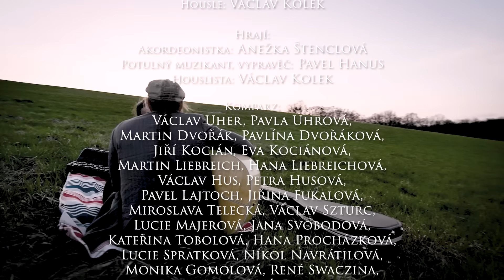Pavel Hanus - Litanie za lásku (feat. Anežka Štenclová)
K dispozici také na mnoho dalších streamovacích platformách.
Oficiální videoklip ke skladbě "Litanie za lásku" ze stejnojmenného singlu.

Hudba: Pavel Hanus
Text: Pavel Hanus
Mix & Mastering: Petr Slezák

Nahráno v AFTER DARK Studiu (leden 2022 - březen 2023)

Zpěv & kytary: Pavel Hanus
Kytara: Radim Majer
Basová kytara: Pavel Urban
Bicí nástroje: Kamil Tobola

speciální hosté:
Zpěv & akordeon: Anežka Štenclová
Housle: Václav Kolek

Hrají:
Akordeonistka: Anežka Štenclová
Potulný muzikant, vypravěč: Pavel Hanus
Houslista: Václav Kolek

Scénář:
Pavel Hanus, Anežka Štenclová a Pavel Urban

Režie:
Pavel Hanus

Kamera:
Tomáš “DiGaz” Pletnický

Střih, produkce & postprodukce:
Pavel Hanus

Děkujeme Danielovi Hrabovskému za poskytnutí prostorů divadla a kavárny Stará Aréna Ostrava k natáčení.